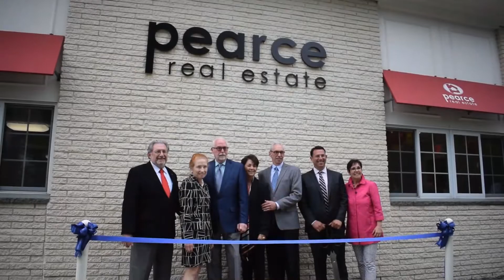Grand Opening - Pearce Real Estate Milford Office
Thank you to everyone who came out to celebrate the grand opening of our new office in Milford! We look forward to serving the community for years to come.